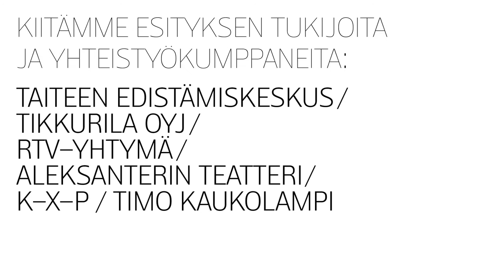Teaser / Minna Tervamäki & Hannaleena Heiska: Jälki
Dancer Minna Tervamäki´s and artist Hannaleena Heiska´s performance "The Trace" at EMMA November 11, 18, 26 and 27. You can follow the performances as a series or separate works. Free admission to all performances!

Friday 11 November 5.30 pm
Friday 18 November 5.30 pm
Saturday 26 November 2 pm
Sunday 27 November 2 pm

Video Production: EMMA, Music: K-X-P